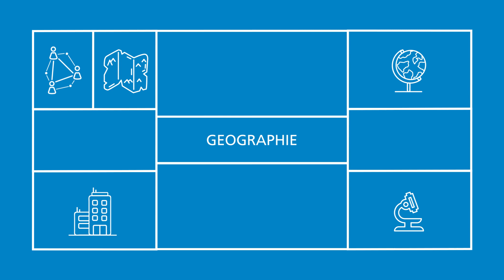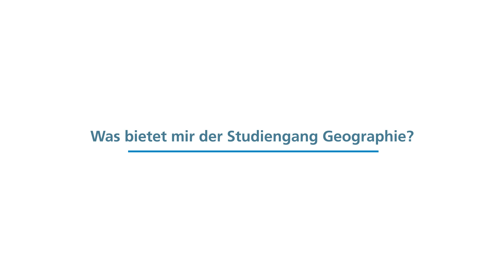Geographie // Universität zu Köln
Geographie befasst sich mit der räumlichen Struktur, raum- und sozialraumbezogenen Prozessen und der Entwicklung der Erdoberfläche. Sie berücksichtigt dabei die physische Beschaffenheit von Landschaft, menschliche Gesellschaften und ihre materielle und sozio-kulturelle Umwelt sowie deren Verflechtungen und Entwicklungen in unterschiedlichen Räumen. Einen Schwerpunkt der modernen Geographie und der geographischen Ausbildung an der Universität zu Köln bildet die Analyse und Bewertung von Mensch-Umwelt-Beziehungen, insbesondere vor dem Hintergrund einer nachhaltigen Entwicklung. Damit fungiert die Geographie als Brücke zwischen den Natur- und den Sozialwissenschaften, was dem Fach eine umfassende Betrachtung komplexer globaler Problemlagen ermöglicht.